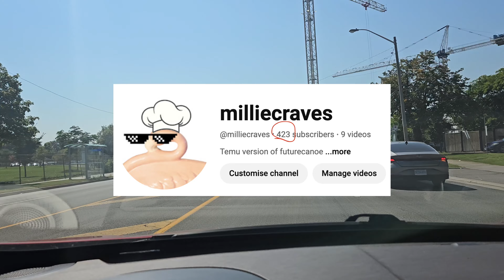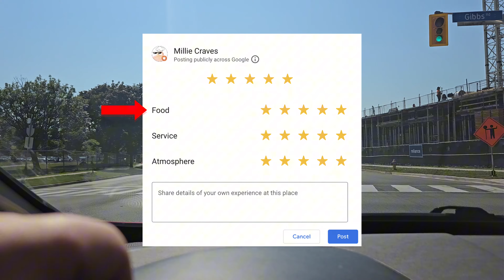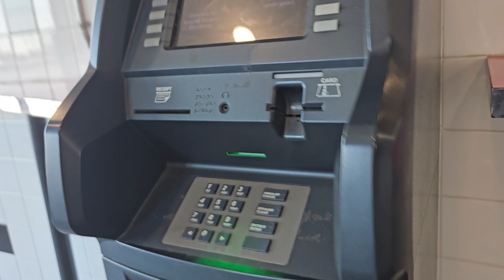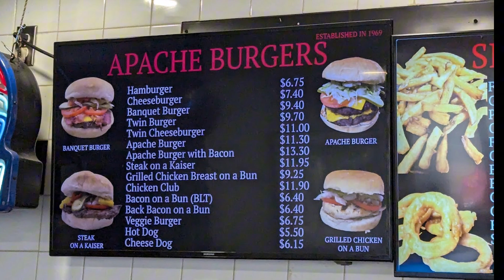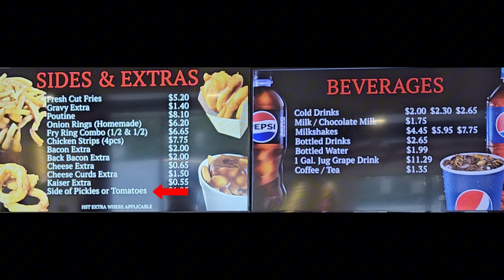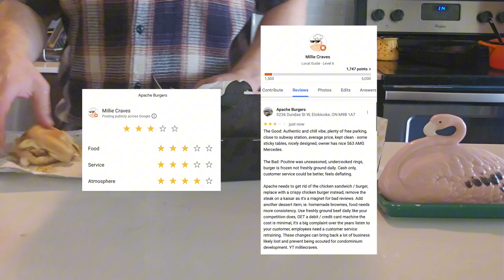I Tried The Legendary Apache Burger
An in depth review about Apache Burgers in the Greater Toronto Area (GTA). Established in 1969 they have been a burger staple in the city, and my go to burger spot in the past, but how do they compare today with the ever growing popular smash burger joints in the area?